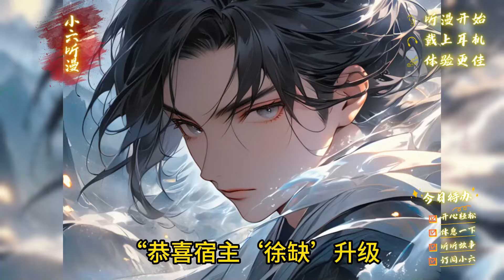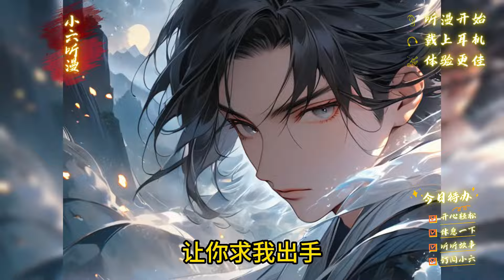《开局激活打脸系统，我靠装逼打遍天下无敌手》你穿越到修仙世界，激活打脸系统，只要你装备成功你就可以得到系统奖励。从此你踏上了一条套路之路，每天不是在套路，就是正在去套路的路上！EP1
最强反套路，我反手就是一个套路，横扫修仙界无敌手，就问一声还有谁？ 生死看淡，不服就干！ “年轻人，当年我开始套路的时候，你们还在穿开裆裤！” 徐缺踏上了一条套路之路，每天不是在套路，就是正在去套路的路上！